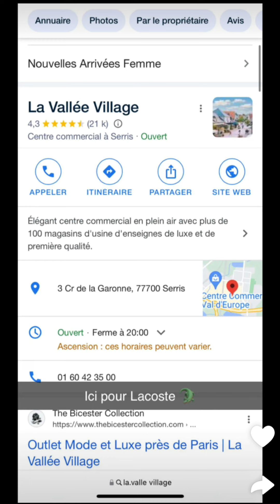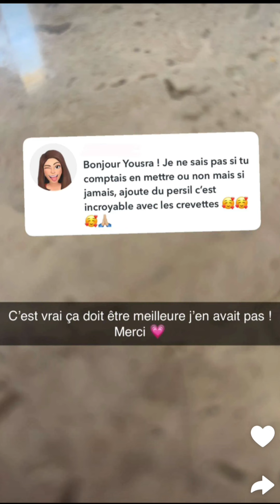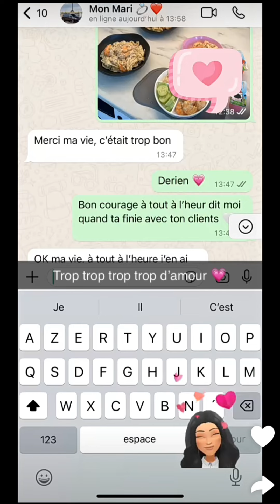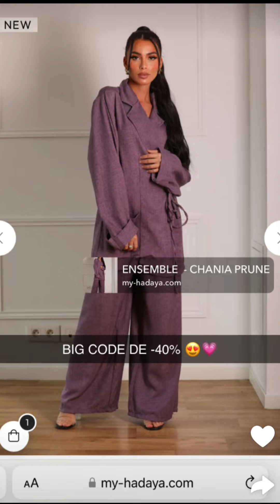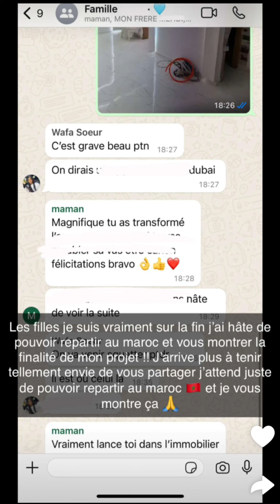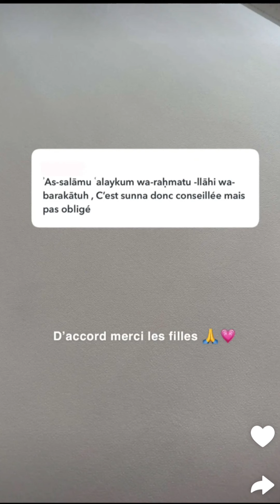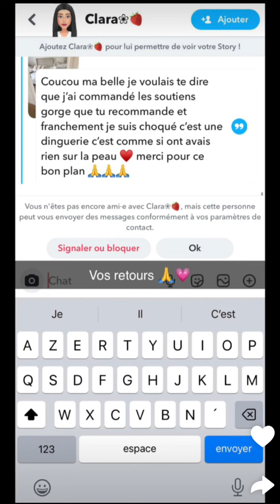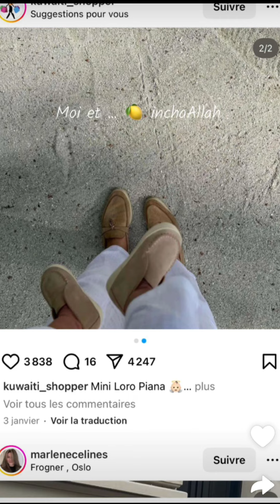Yousra à Paris : 09/05/2024